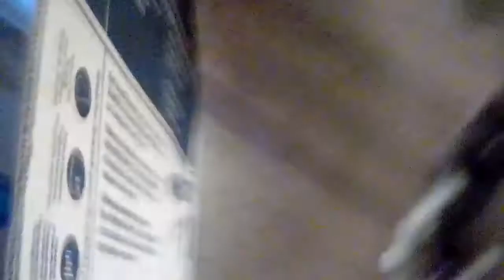LUNCH BRIGADE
5 week old kittens at lunchtime